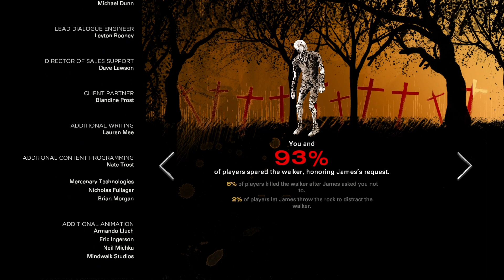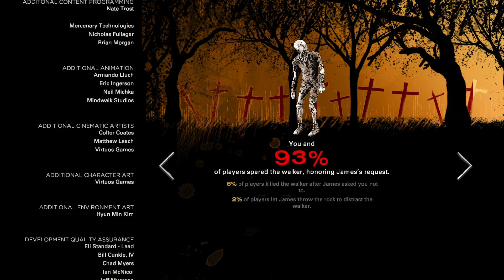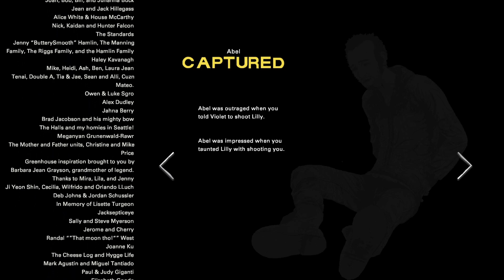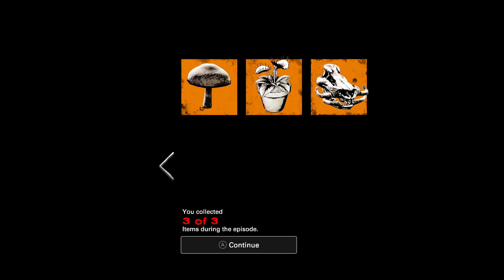A Date on a Moonlit Night | THE WALKING DEAD [71]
Experience all Telltale's The Walking Dead has to offer, be it through the eyes of classic character Clementine or other people trying to survive the zombie apocalypse.
Telltale's The Walking Dead is a story rich narritive experience in which you choices matter and can lead to differing ending for both you and the people around you. It's a comic book style choose your own adventure set in a post-apocalyptic world overrun by zombies.
The Walking Dead: The Telltale Definitife Series is a collection of all of Telltale's The Walking Dead games. It contains all 4 The Walking Dead seasons, The Walking Dead: Michonne and 400 Days. The Telltale Definitive Series was published by Skybound Games, releasing October 29, 2020.